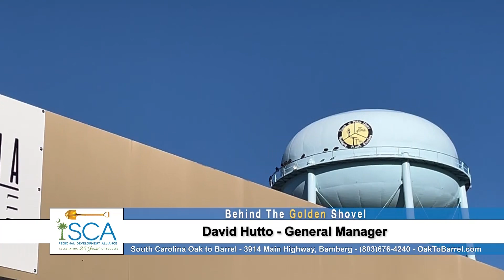BEHIND THE GOLDEN SHOVEL | David Hutto, South Carolina Oak to Barrel | SCA Episode 5 | WHHITV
David Hutto, General Manager
South Carolina Oak to Barrel
3914 Main Hwy, Bamberg, SC

SouthernCarolina Regional Development Alliance
Southern Carolina Alliance SCA

Behind the Golden Shovel Hosted by Robyn Zimmerman
SouthernCarolina Development Alliance

March 2023

32 Office Park Rd, Hilton Head Island, SC  29928